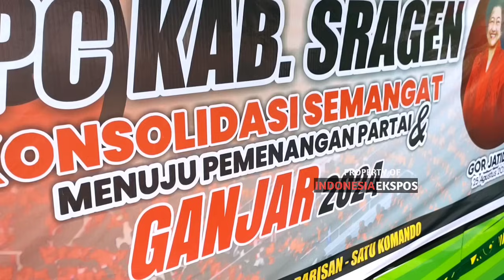Ganjar Pranowo Wajib Bangga Lihat Ini !!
Puluhan kader pdi perjuangan mendatangi stadion jatidiri Semarang untuk mendukung ganjar Pranowo presiden 2024
kali ini dukungan dari kader pdi Perjuangan sragen